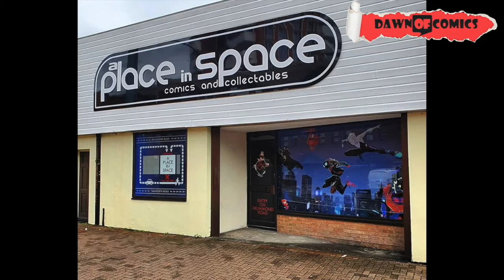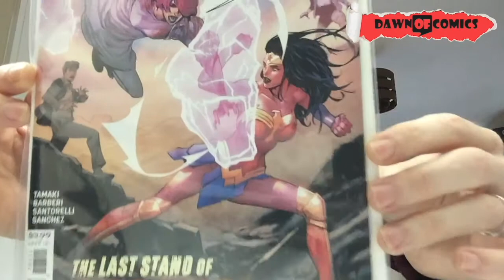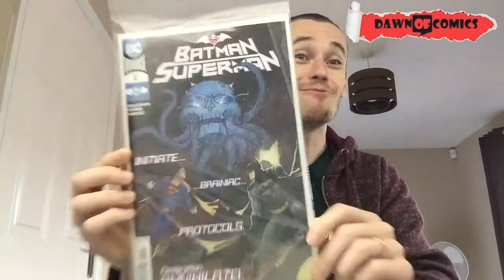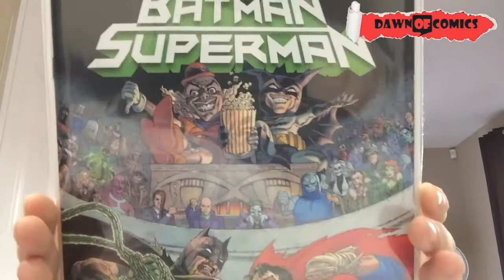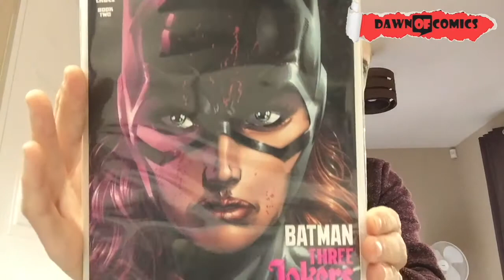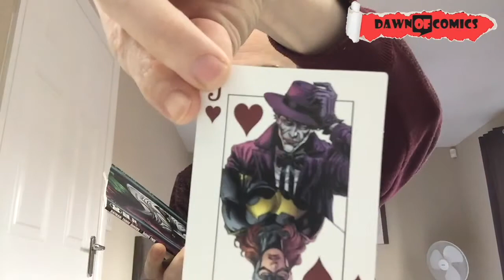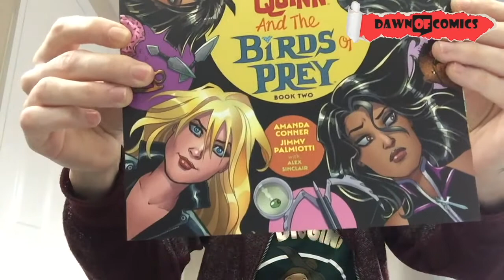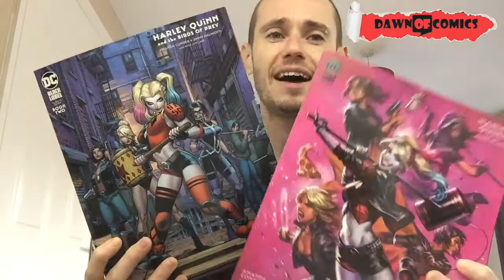Comic Haul Oct 3rd 2020 A Place in Space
popped into A Place in Space to pick up my comics, bumped into GeekyGuyComics which was a nice surprise, should have made a short video or at least taken a photo with him but had a major brain fart and didn't think of it until after lol